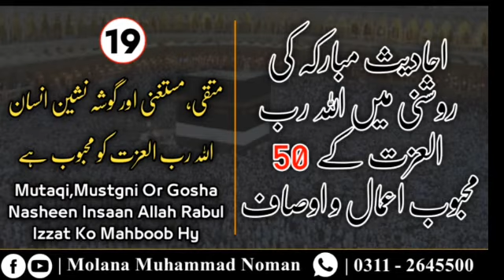Muttaqi mustaghni or gusha nasin insan allah raburizat ko mahbuob ha ( episod 19)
احادیث مبارکہ کی روشنی میں اللہ رب العزت کے 50 محبوب اعمال و اوصاف
Episode 19
       《 متقی مستغنی اور گوشہ نشین انسان اللہ رب العزت کو محبوب ہے 》
حضرت مولانا محمد نعمان صاحب مدظلہ